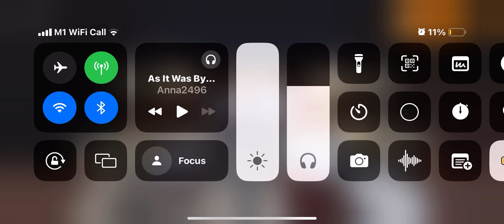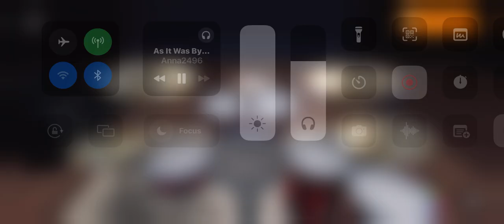As it Was Harry Styles drum cover